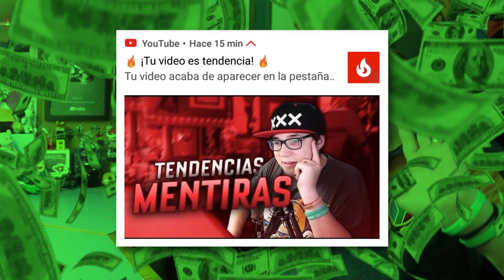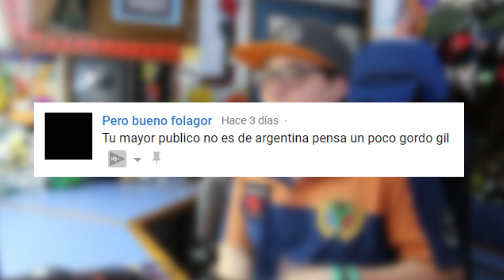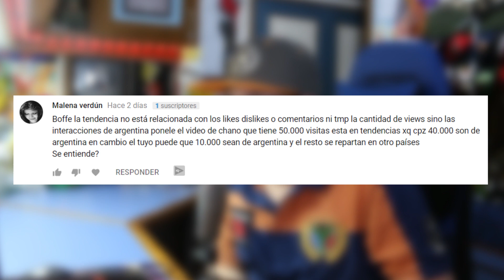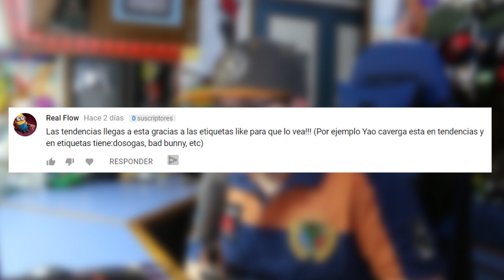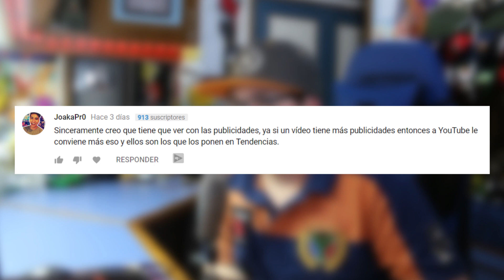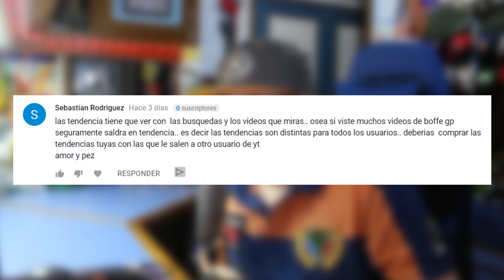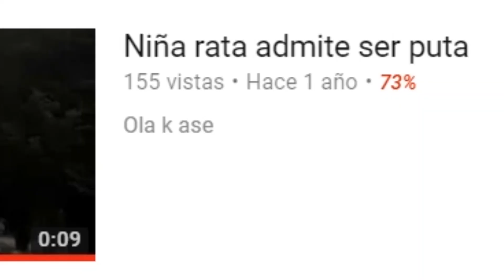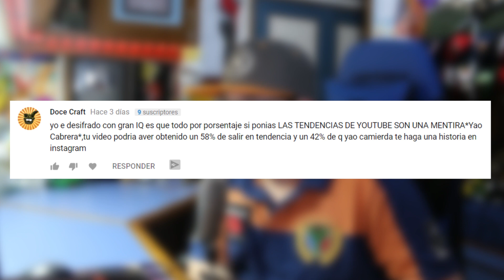GUIA DEFINITIVA PARA LLEGAR A TENDENCIAS EN YOUTUBE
Hace unos días hice un video criticando cómo funcionaban las tendencias de Youtube pero... ¿sabía exactamente cómo estas funcionaban? En este video les cuento absolutamente TODO de cómo conseguir que un video llegue a Tendencias!